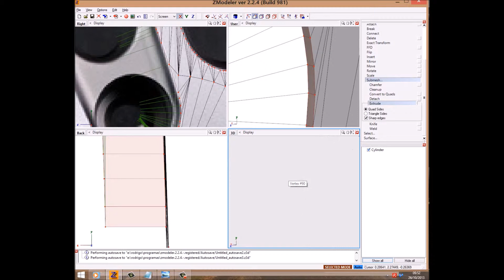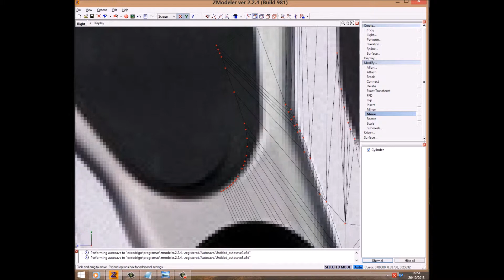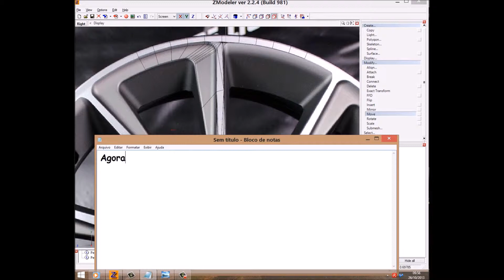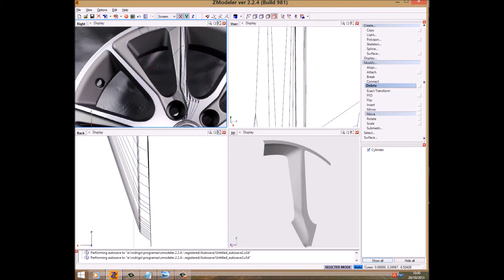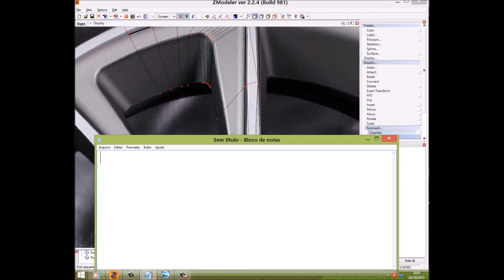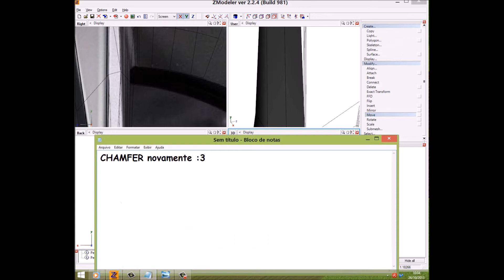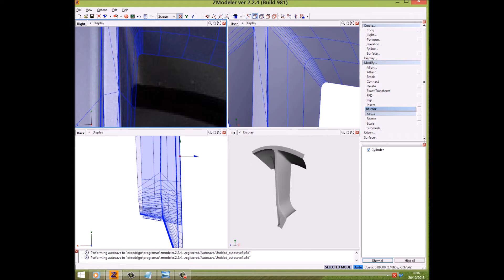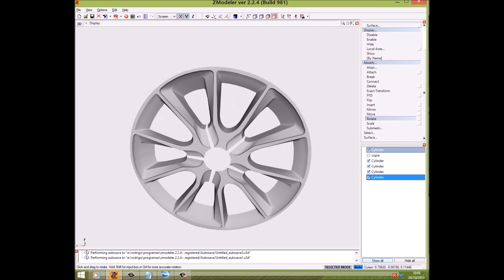Video Tutorial - Modelando Rodas no Zmodeler Rc3D - Parte 3/4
Eu Rodrigo Célio (RC3D) fiz este video no intuito de ensiná-los como modelar rodas em 3D utilizando o Programa ZMODELER. Tutorial Simples, mas que explica tudo sobre oque vocÊs devem saber sobre a modelagem de rodas. A roda é finalizada sim. Não coloquei parafusos nem Logo nem Pneus pois isso é o básico e é muito fácil, além do video se prolongar bastante. Desculpem pela baixa resolução do video, meu Monitor não me ajuda :/ .

Link do meu Blog para mais informações e peças em 3D